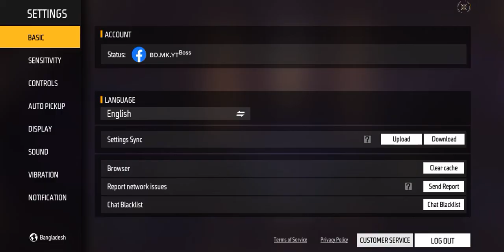After Update Defolt Glitch file By BD MK YT official ❤️bdmkyt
Download Link 🔗

No Password 🔑